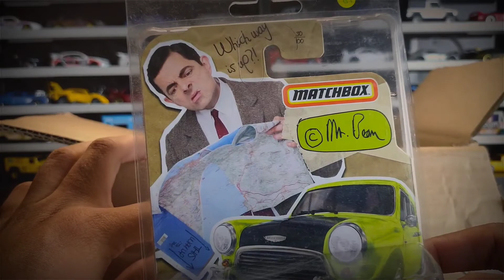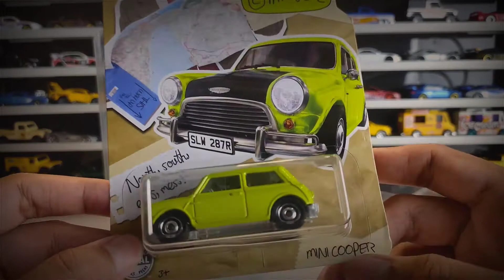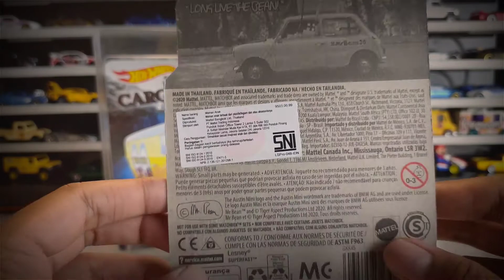HUNTING ONLINE SEROK HOT WHEELS MOONEYES DAN MATCHBOX MR BEAN | UNBOXING